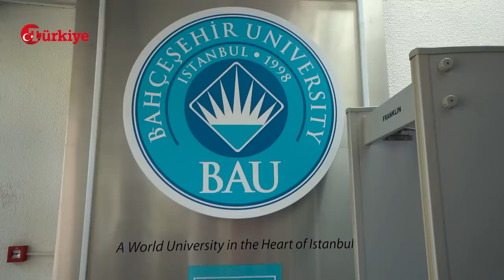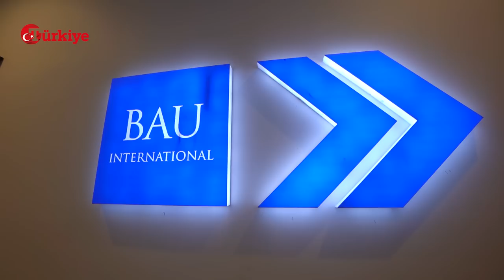BM Gibi Üniversite! Türkiye'nin Harvard'ı Bahçeşehir Üniversitesi'nde Bir Gün - BAU Vlog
Üniversite maratonunda YKS sonuçlarının açıklanmasının ardından tercih maratonu başladı. Türkiye Gazetesi editörü Sevde Dursun, benimüniversitem serisinde İstanbul'un en güzel konumlarından birinde bulunan Bahçeşehir Üniversitesi'ni (BAU) ziyaret etti. Başarılı özel üniversiteler arasında öne çıkan BAU'nun global eğitim anlayışını yakından inceledi.

Bahçeşehir Üniversitesi (BAU) 1998 yılında faaliyete başladı. Türk öğrencilerin tercihlerinde öne çıkan okulda, yabancı öğrenci sayısı da dikkat çekiyor. Türk ve yabancı yabancı öğrencilerin Bahçeşehir Üniversitesi'ni tercih etmesindeki en önemli etken ise uluslararası imkanlar.

Bahçeşehir Üniversitesi yurtdışında bulunan kampüsleri ile öğrencilerine henüz okul yıllarındayken yurtdışında çıkarak yeni kültürler tanıma imkanı sunuyor. Birden fazla ülkede bulunan kampüsler sayesinde BAU öğrencileri yurtdışına gidiyor ve eğitimlerini farklı ülkelerde tamamlıyor. Tüm öğrenciler KampüsümDünya konseptinden yararlanabiliyor. DualUp Projesi ile BAU öğrencileri yurtdışında anlaşmalı bir üniversitede eğitimlerini tamamlayarak iki diploma sahibi olabiliyorlar.

CO-OP Eğitim Modeli ile henüz lisans eğitimlerini tamamlamayan öğrencileri büyük markaların yöneticileri ve insan kaynakları birimleri ile buluşturmayı hedefleyen BAU'nun müfredatında bu kapsamda markalı dersler de bulunuyor. İlgili firmaların yöneticilerinin yürüttüğü bu dersler sayesinde öğrenciler daha okul bitmeden kariyerlerine ilk adımlarını atıyorlar.

Bahçeşehir Üniversitesi rektörü Prof. Dr. Şirin Karadeniz de öğrencilere sunulan imkanları anlattı.